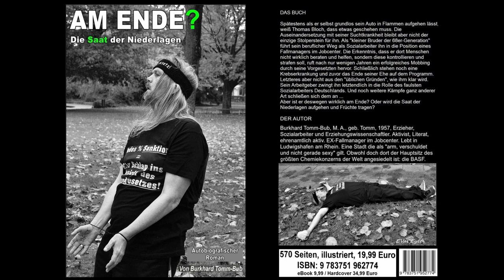AM ENDE? Die Saat der Niederlagen. SEHR autobiografischer Roman. Vorwort Nachwort Disclaimer Coda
AM ENDE? Die Saat der Niederlagen (Ein SEHR autobiografischer Roman.)
(von Burkhard Tomm-Bub)
13:34 Min.
Gelesen durch Hedda von Balabolka.